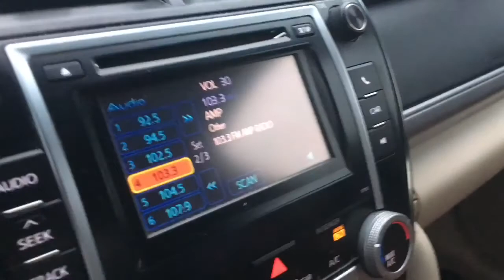Revealing Our Tie-Dye Shirts! - VLOG 011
See how our shirts came out! This day was crappy sooo not much footage was taken lol.

Sweet Nothing (feat. Florence Welch) by Calvin Harris
Stayin Out All Night by Wiz Khalifa